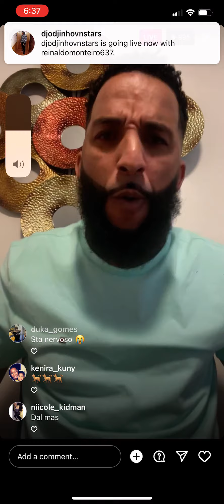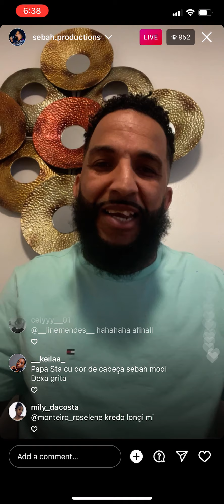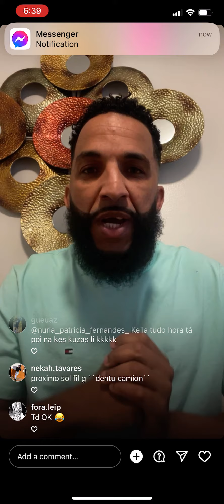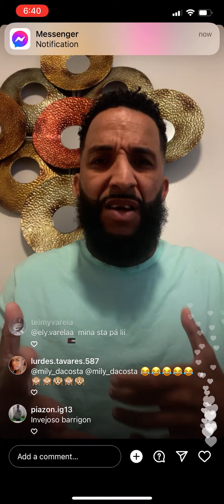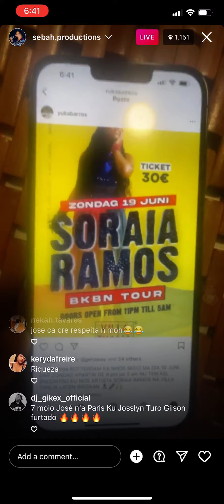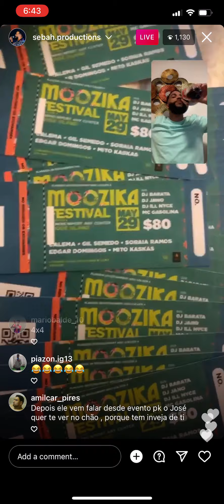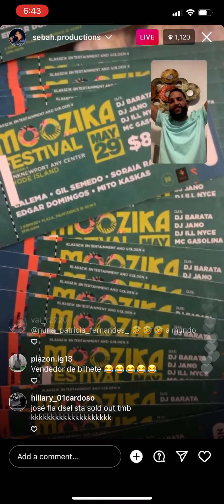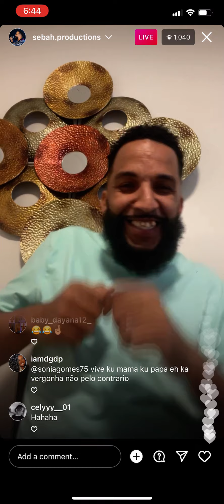Sebah ta Manda rapaz boca pamo Soraia Ramos